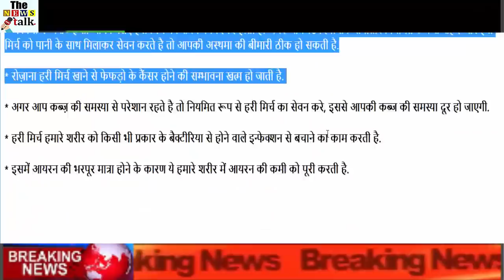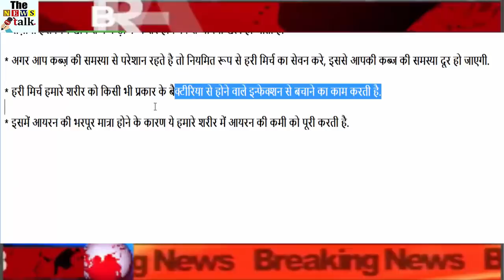हरी मिर्च खाने वाले लोग जरूर देखे, दंग रह जायेंगे आप भी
The small-looking green chilli works to make the food dry and spicy.

But tell you that Mirchi also takes care of your health. However, eating more chillies can also cause you problems, but if consumed in limited quantity, then the benefit flows to you. These green chillies

It is also able to protect our body from many diseases. Green chilli works in the form of a medicine by going into our body, it also increases our body's immunity power.

Let us know the benefits of eating chillies -

Benefits of eating green chillies:

* Asthma is a patient, then it is beneficial for you to use green chillies. If you consume regular honey and green chillies with water for 10 days regularly, then your asthma disease can be cured.

* Eating green chillies daily eliminates the possibility of lung cancer.

* If you are troubled by the problem of constipation, then take regular green chillies, this will solve your constipation problem.

* Green chillies work to protect our body from any type of bacterial infection.

* Due to the abundance of iron in it, it meets iron deficiency in our body.